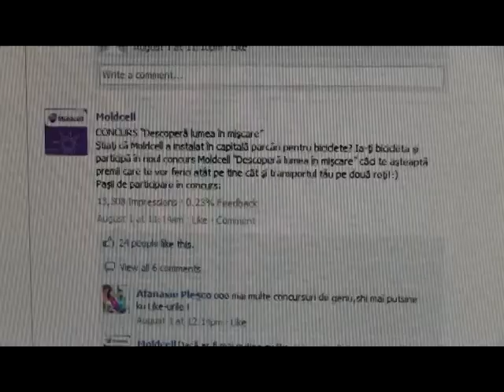Concursul Moldcell "Descopera lumea in miscare" (premierea)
Câştigătorii primelor trei locuri si-au ridicat astăzi premiile! Fericiţi suntem şi noi, şi ei, şi angajaţii centrului velo:)